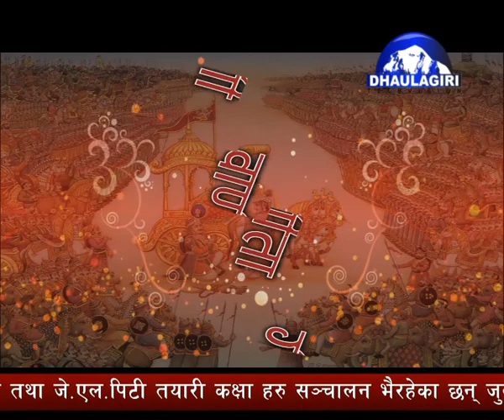Geeta wani by vidyabhaskar shree santosh paudel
aatmasamyam ko baaare sunna herna nabhulnuhola